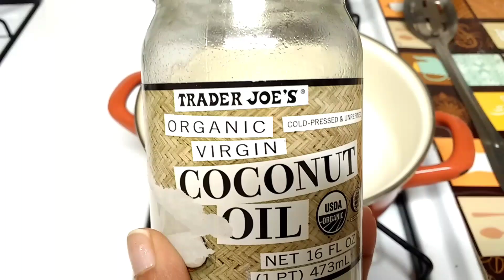How to make Quail eggs Stir fry|| 2019|| I amA creator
LemongrassAndGIngerTea LemongrassStalks LemonGrass# How to make Quail eggs recipe
You need:
Quail eggs
Onion-1
green chilies -2
finely sliced ginger pieces
finely chopped garlic
Cherry tomatoes 10 count
Cumin seeds 1/4h tbsp
Red chili powder 1/2 tbsp
Salt - required
coriander leaves
Persian cucumbers for garnish and side
Coconut oil - 2 tbsps
Procedure:
please follow the video in case if you have doubts let me know in my comments box.
Happy Cooking:)

I  like to do simple, tasty and easy recipes and recycled crafts.
I love crafts I do all kind of crafts, it is not like time pass I am very enthusiastic.
I inspired my kids to do things and learn new every day.
Moreover, my friends, love me and encourages me at all times to teach them.
I want to save all my creations such a wonderful way that my kids also can access when they grew up, they can watch me, anywhere from the world from my videos, they can learn and in my cooking channel, they can cook just by watching my videos.